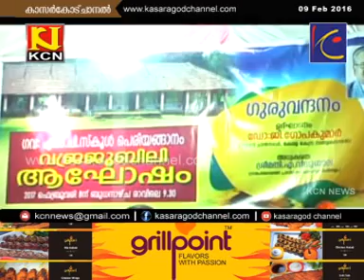KCN Malayalam News 09 Feb 2017